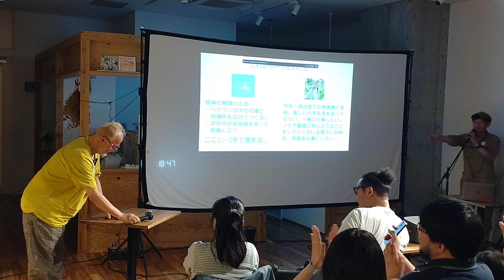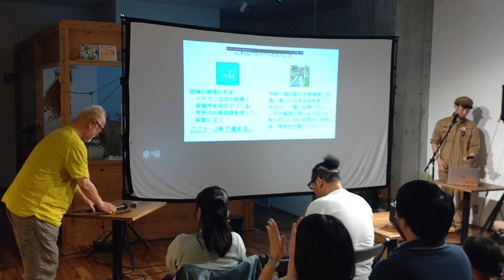まちカフェカイギVol.1 山本美賢編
まちカフェカイギVol.1 山本美賢さんのアフタートーク
最後に息子への思いも